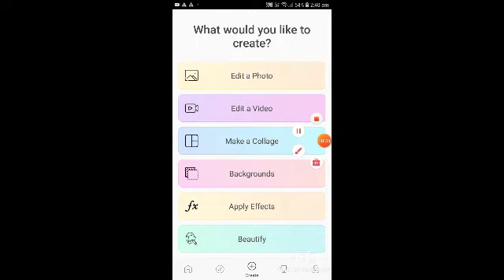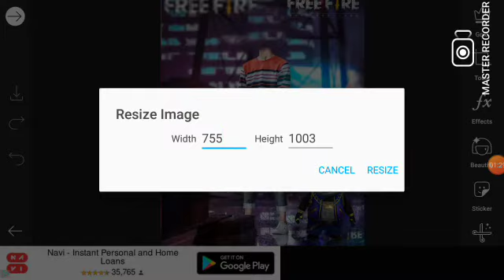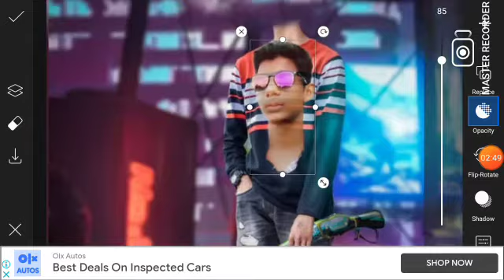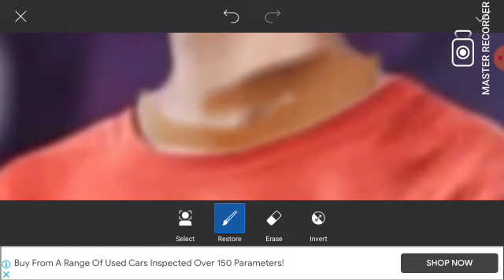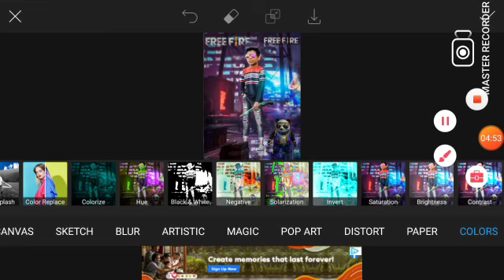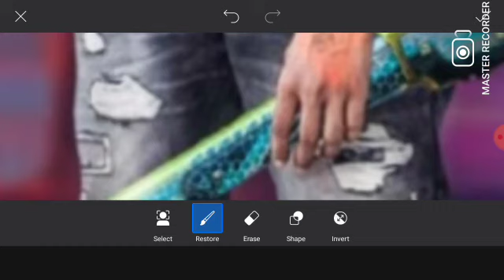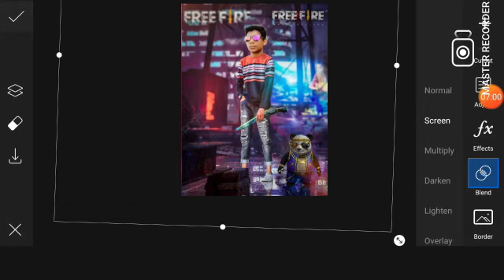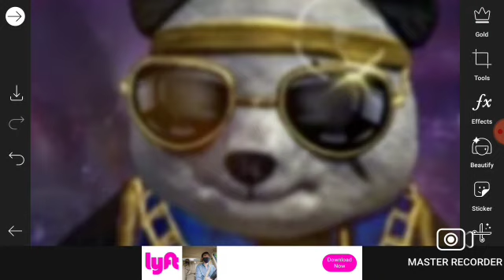free fire photo editing || picsart photo editing || free fire poster photo editing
hello friend ❤

picsart aap photo editing
ff poster photo editing
free fire concept editing